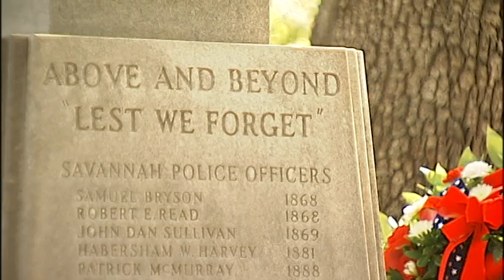POLICE MEMORIAL Savannah Ga 2013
Annual memorial to fallen officers at the old barracks in downtown Savannah.